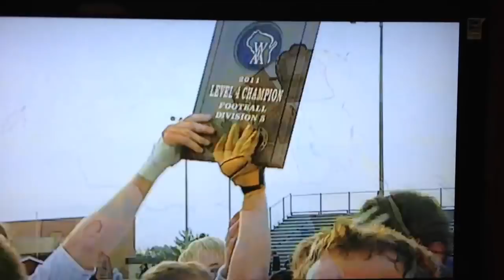Lancaster Flying Arrows defeat Cedar Grove Belgium Rockets 49-48 to advance to state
Winning on a 2 point conversion, Lancaster Flying Arrows defeat Cedar Grove Belgium Rockets 49-48 to advance to s. Congrats guys. Camp Randall. 4pm. Thursday 11/17/11. Be there.